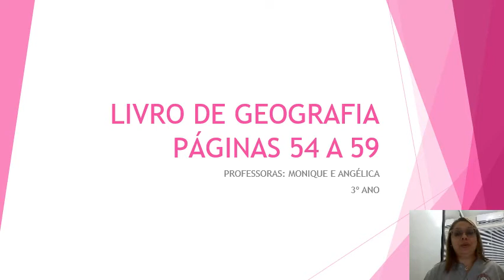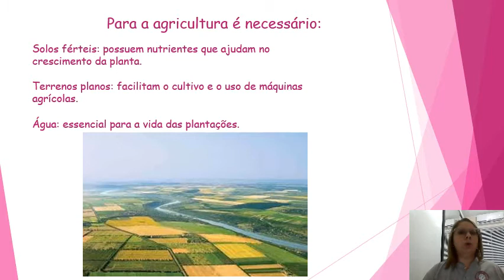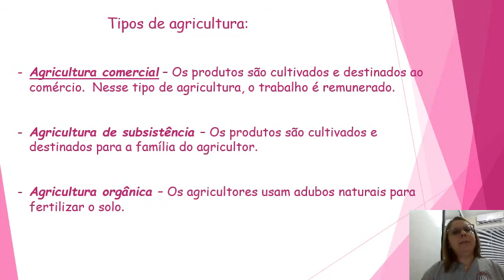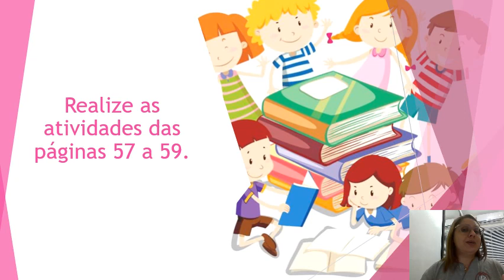IAM - 3º ANO - GEOGRAFIA (CONHECENDO A AGRICULTURA) 01-07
Professora: Monique Amaro